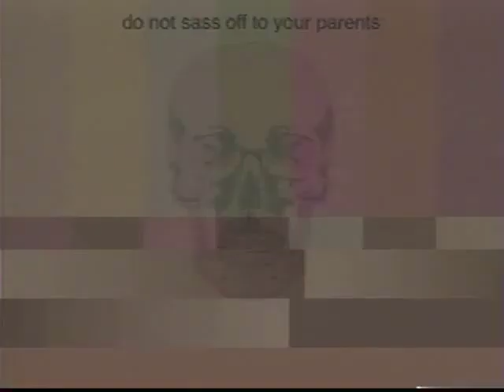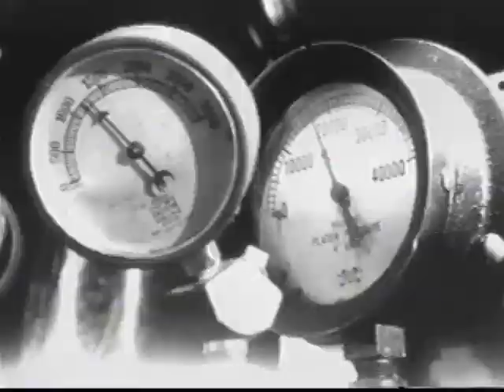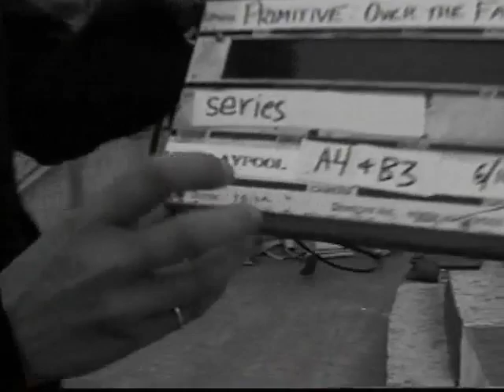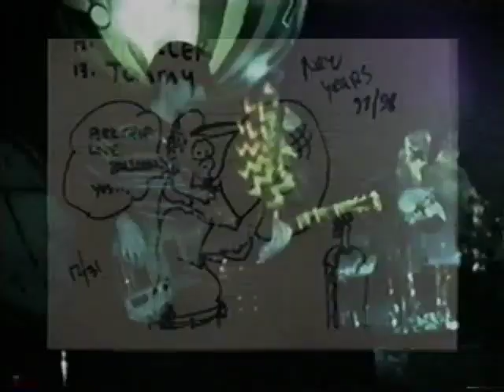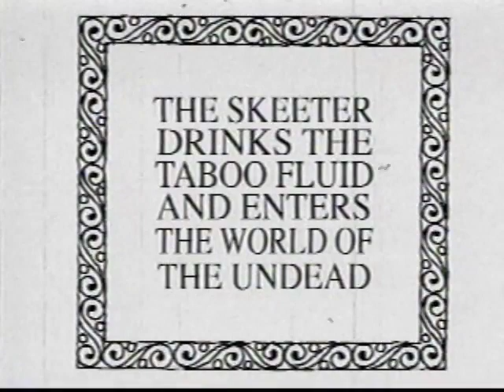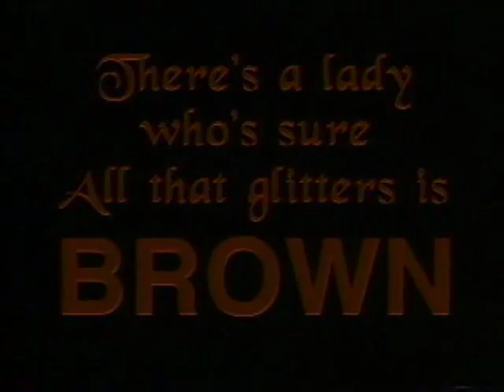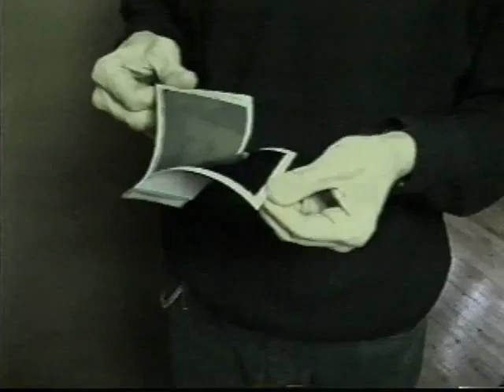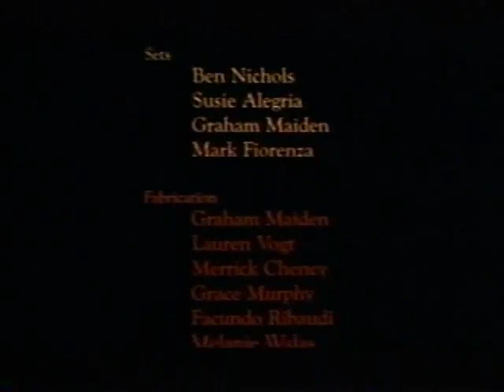Primus - Videoplasty (1998) (Full film)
Videoplasty is the third home video by Primus, following 1993's Cheesy Home Video and the fan club exclusive Horrible Swill.

Videoplasty was released at the end of 1998 to complement the band's recent covers EP Rhinoplasty, and is composed mostly of highlights from a live show performed on October 14 that year at The Phoenix Theatre in Petaluma, California.

This live footage is interspersed with montages of clips filmed during previous tours and at other recent shows, footage shot backstage and in the studio, animations by bassist Les Claypool, and the band's then-current music videos, spanning the previous two years back to the recording of the Brown Album and presented in approximate reverse-chronological order.